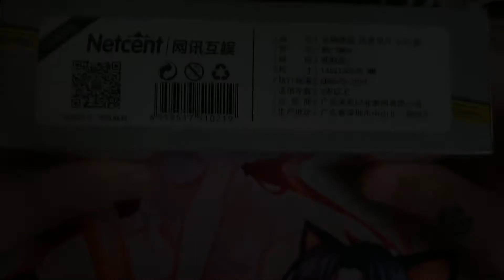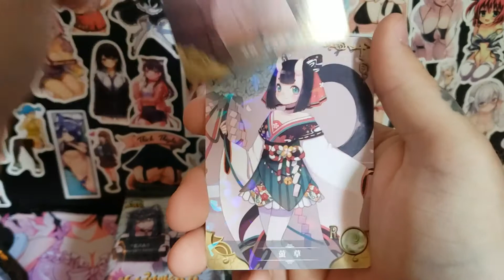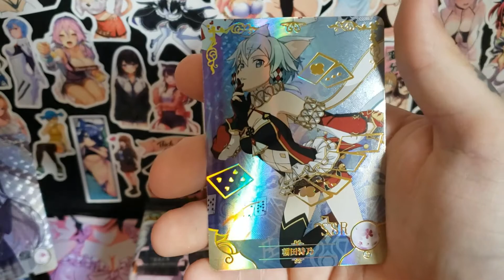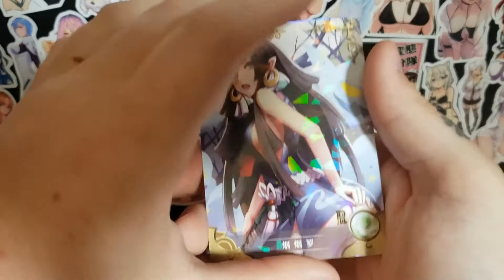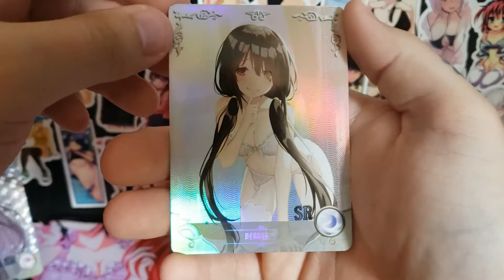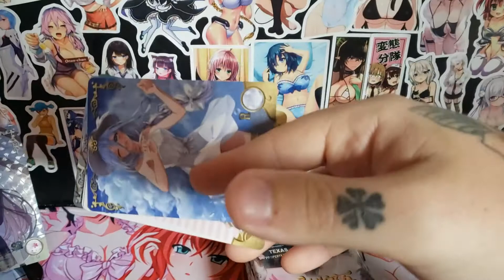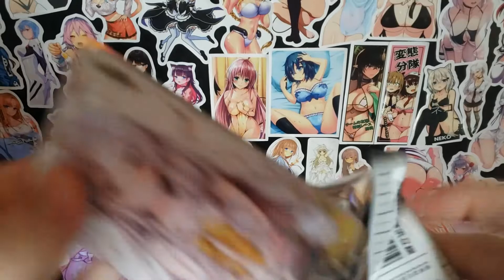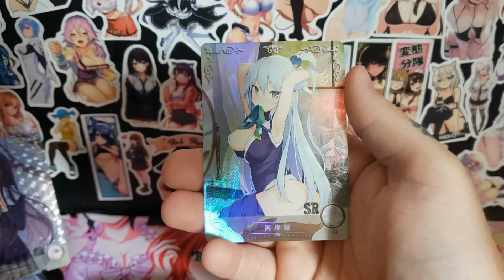GODDESS STORY TCG NS-2M06 OPENING (WAIFU CARDS)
Checking out all these waifu cards on this new opening video, hopefully we find some binder worthy cards!